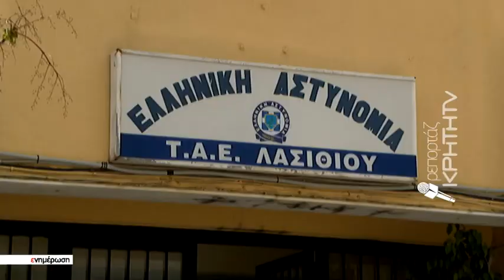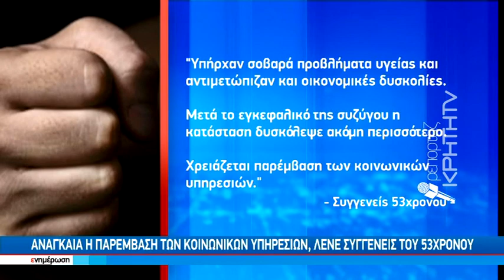53χρονος φέρεται να " έστειλε " στο νοσοκομείο σύζυγο και πεθερά